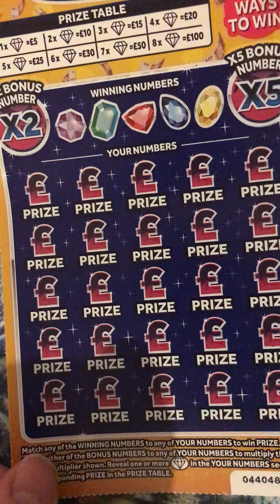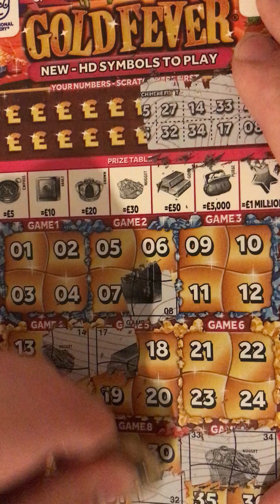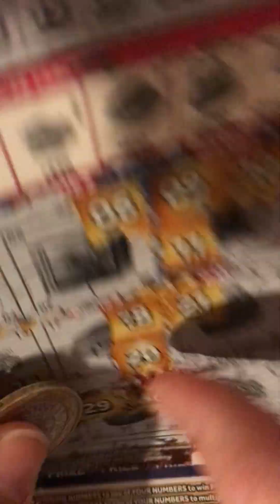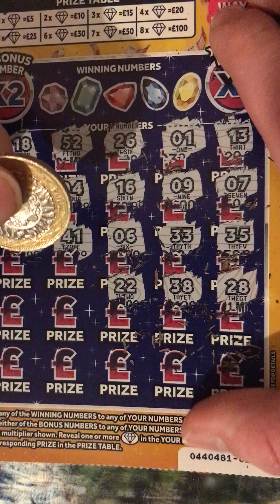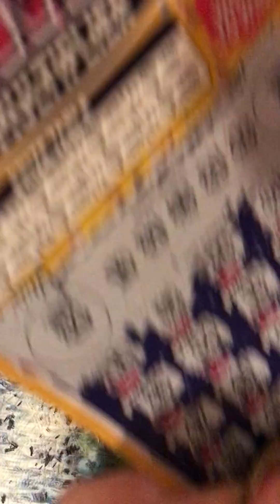Random Scratchcard series 15 or 16￼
Random Scratchcard series 15 or 16￼ Thank you for watching him enjoy it like comment below subscribe if you enjoy this content comment below Subscribe to my channel will be good￼￼